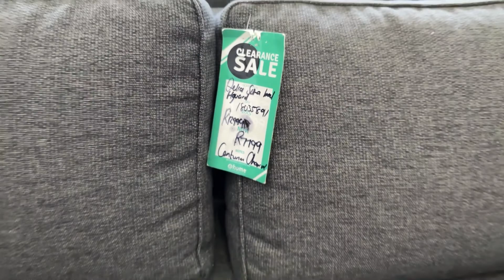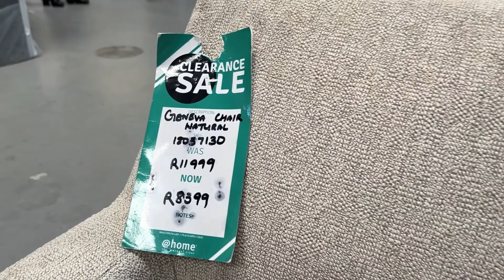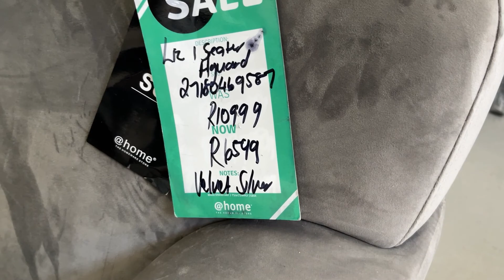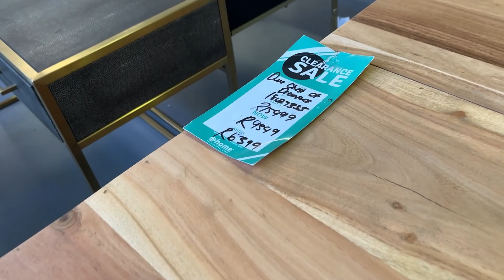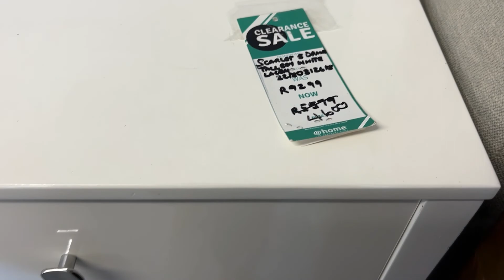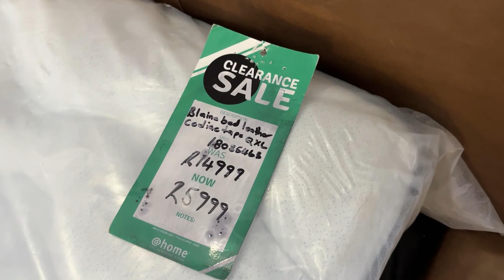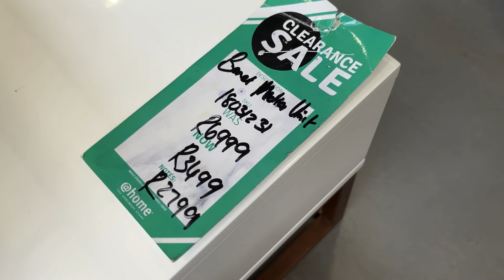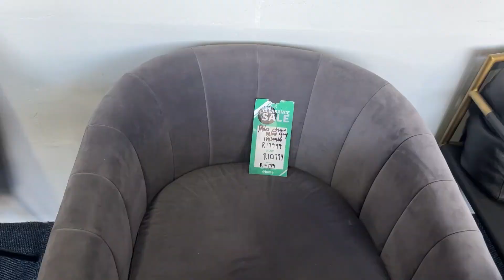Clearance Store 🔌 | Save up to 50% off furniture items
In todays video I take you through the @Home Clearance store which is located in Montague Gardens ( 2 Montague Drive, Montague Gardens, Cape Town)

With love
Lolly